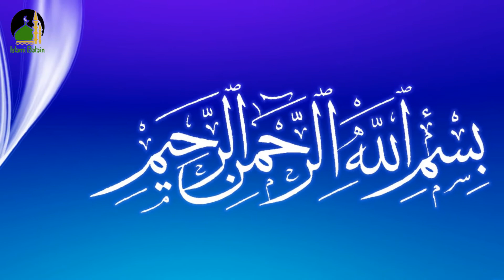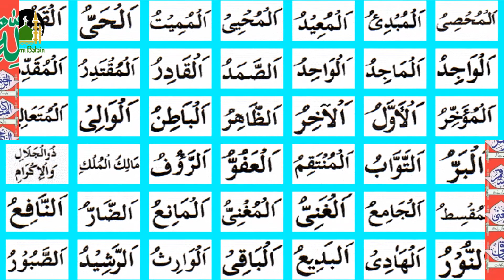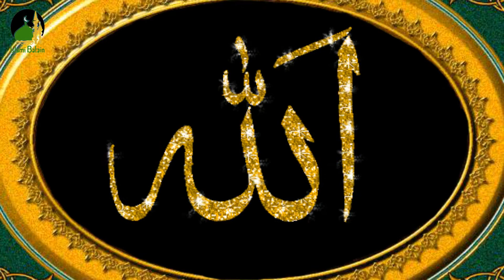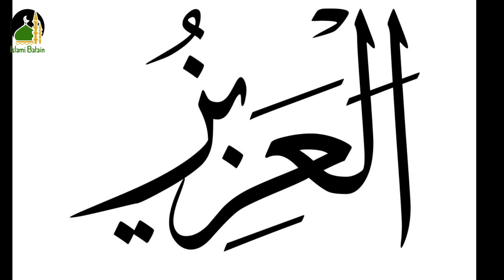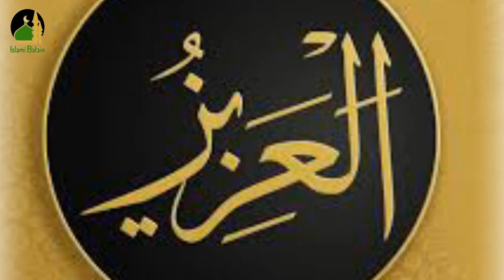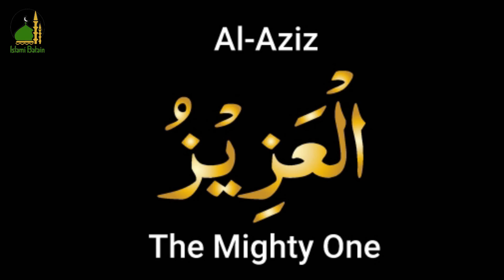Ya Azizu Ya Fattahu Ka Amal | Izzat Dolat Hasil Karne Ka Mujarab Wazifa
Assalam-o-Alaikum!
Aj hum apko Ya Azizu Ya Fattahu Ka Amal Izzat Dolat Hasil Karne Ka Mujarab Wazifa ke barey main ap ko batain ge

Shukriyaaa...!